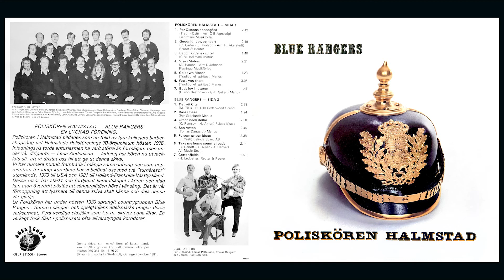Poliskören Halmstad - Per Olssons Bonnagård